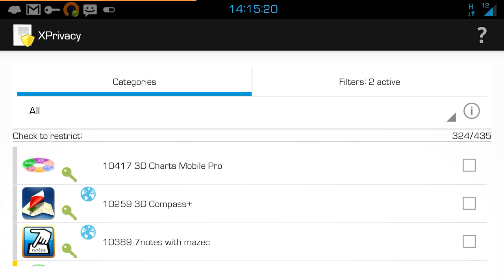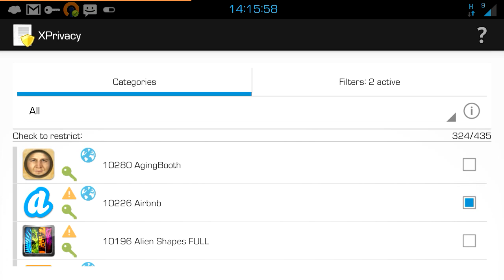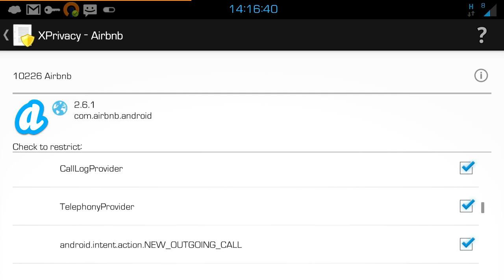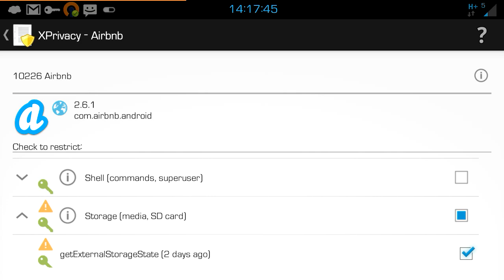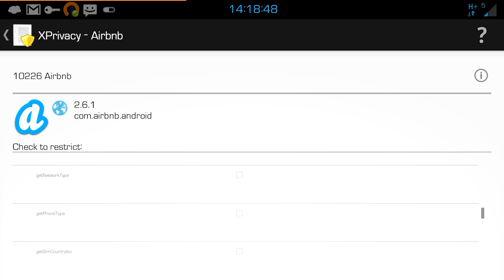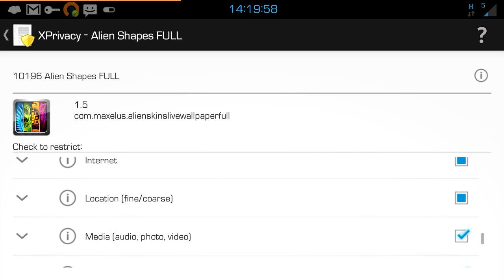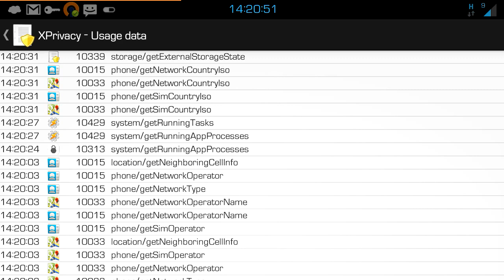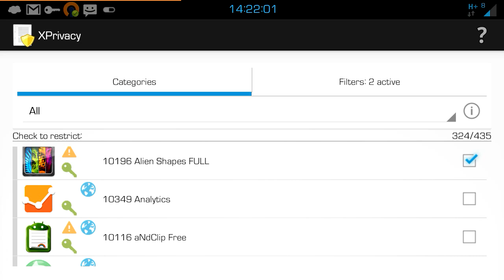XPrivacy for Android - Protect information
XPrivacy - Feed bogus information to applications which want unnecessary permissions